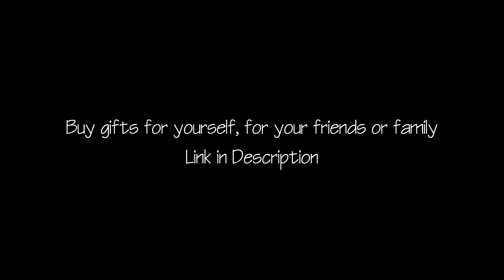Infinity War and Endgame but only Thor Fights Scenes [4K UHD]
Thor arrives in wakanda Avengers Infinity War 4k ultra hd

iw and eg but only thor fights scenes
thor epic moments

Ultra HD 4k 2160p
FULL HD 60FPS
Marvel
Film HD 60FPS